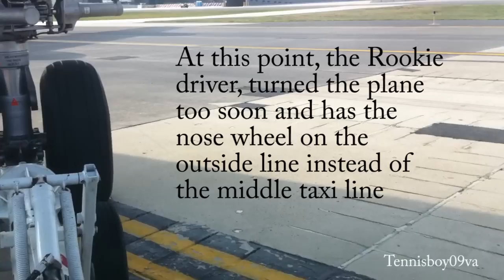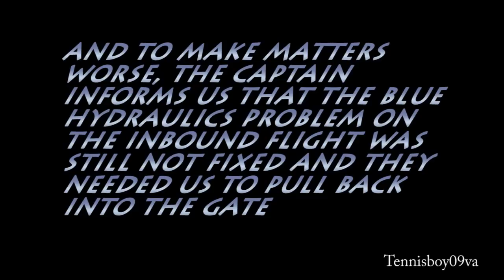South African Pushback Fail [HD]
Here is one of my favorite videos.

A little background first:
This is my friend/coworkers first time doing a solo pushback (by himself without a lead).  So basically I'm riding with him and we start off.  He turns too soon and lines up the nose wheel with the outside taxi lines (where the wings should hang over).  Obliviously, this is very dangerous, so our lead steps in and pulls the plane back into the right position.  After that is done, the Captain informs us that the plane went mechanical and that he needed us to pull him back into the blocks.  That's when the video ends. However my day was suppose to be over after that flight, but we had to stay an extra 2 hours unloading the plane and other stuff and it was delayed 24 hours and left the next day (also an interesting story).  But I'll let you guys enjoy the video now.

This is South African Airways flight 208 from Washington Dulles International Airport (IAD) to Léopold Sédar Senghor International Airport (DKR) in Senegal.

Aircraft is an Airbus A340-300